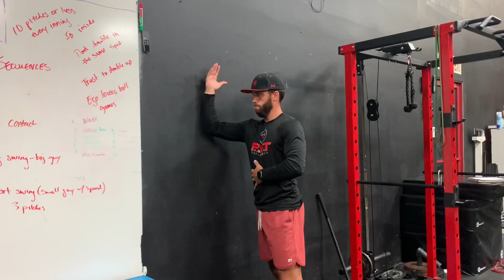Standing Wall External Rotation Iso Pushes